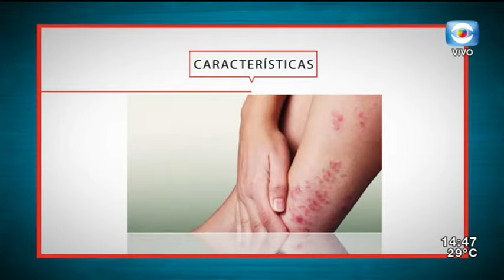La Tarde en Casa / 21.12.17 / Bloque 1 / Situación en Casavalle tras operativo policial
Nos comunicamos con la alcaldesa del Municipio D Sandra Nedov para conocer cómo está la situación en Casavalle tras el fuerte operativo policial que se realizó ayer.